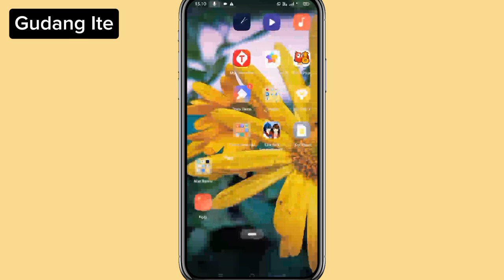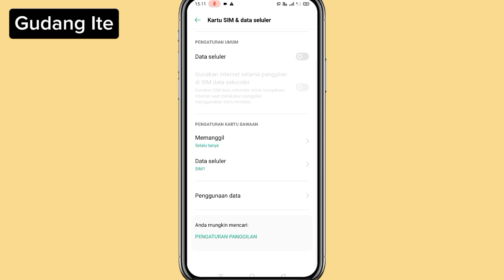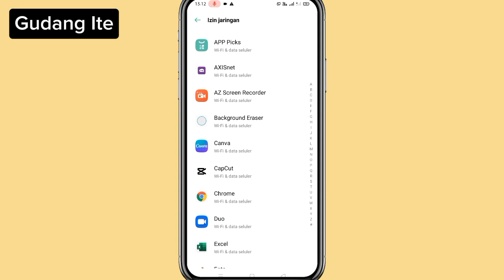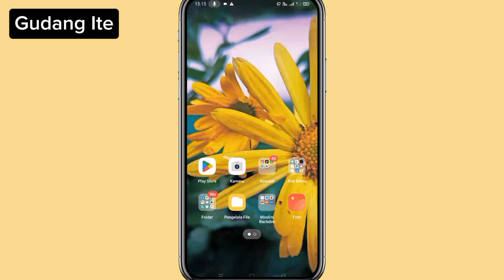Cara Mengatasi Pesan WA Tidak Bisa Terkirim di HP Oppo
Kenapa WA tidak bisa mengirim dan menerima pesan padahal jaringan bagus?
Salah satu alasan WhatsApp tidak bisa mengirim pesan padahal jaringan Anda bagus adalah karena penerima sedang tidak online, sehingga pesan terlambat sampai.